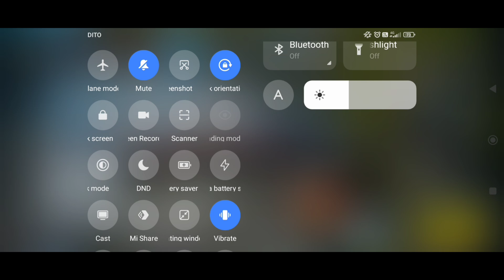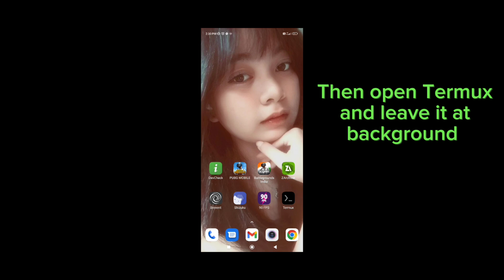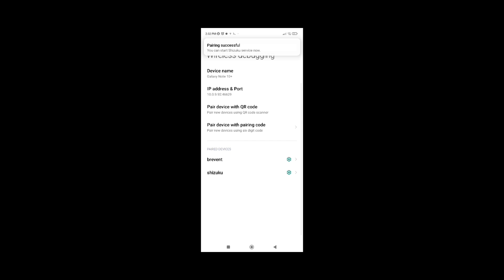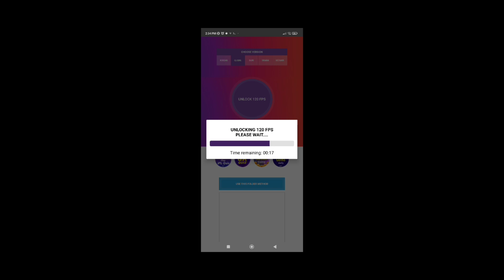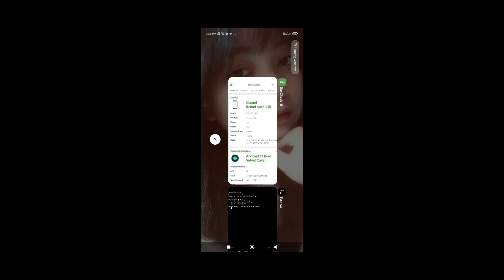How to Permanently Unlock 120FPS Setting in Pubg Mobile Using 3 Apps 😎 | Easy to Unlock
Learn How to Unlock 120fps & 90fps Setting in Pubg Mobile Using Config No root. Plus, discover additional setprop codes to optimize your phone for smoother gaming performance. Check out the links provided for Brevent and Setedit codes, and start enjoying a cooler, smoother gaming experience on your Android device today! Don't forget to watch our related videos on increasing RAM and Disable thermal on Android and optimizing CPU performance using Brevent and Setedit.

⚠️ NOTE: do not modify my script file or copy it and put it in another text file. and if you change something here even a little bit of text or copy it to another file the "script file" will not work correctly and you may lose data on your pubg mobile.

⚠️NOTE: Watch Carefully the video to understand also avoid any mistake.

Download Source Here Android 12 to 14 File app: [#4 App Link]

Unlock more performance with additional Setprop codes to optimize your Android device for gaming.

Learn how to maximize your Android's RAM and CPU performance using Brevent and Setedit: - [Increase RAM with Brevent]

Discover Setedit tweaks to reduce job scheduler on Android, eliminating lag for smoother gaming: - [Reduce Job Scheduler Lag with Setedit]

Optimize your Android experience today!" This Channel's content is all about Android Tips And Tricks For Potatoes Phons that AIM to Improve Gaming Experience and Low-end Device to Resolve Lag and FPS Drop issues in any Heavy Games, The tutorial is useful on High-end Device too and More Tutorial Contents To Help You Improve Your Android Devices To Fix Some Lag's Or Fpsdrop On Your Favourite Games.